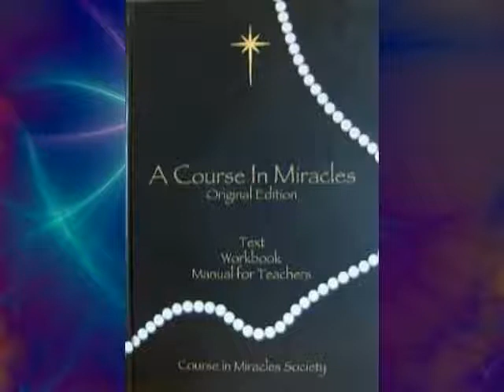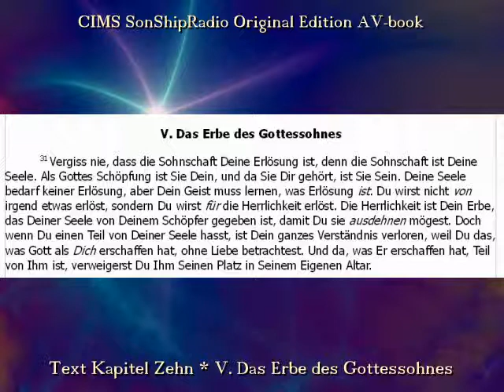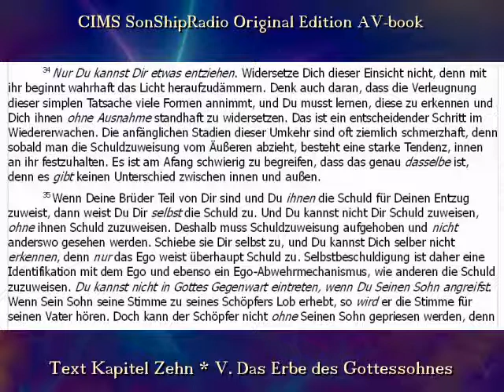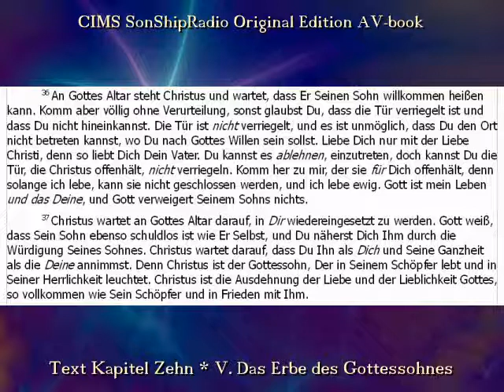EKIW OE® TEXT Kap10, V. Das Erbe Des Gottessohnes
EKIW OE® Hörbuch-Vorschau  Kap10 V.